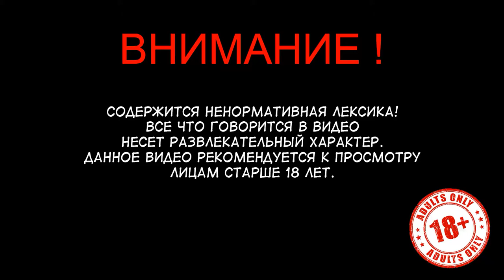Overpass ( Видео ) Краткий обзор. / Игры на пк /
🔻 Разверни описание:

Играю в компьютерные игры и выкладываю для вас.

/ Игры на пк / Игры для слабых пк / Топ игр на пк / Лучшие игры на пк / Русские игры на пк /